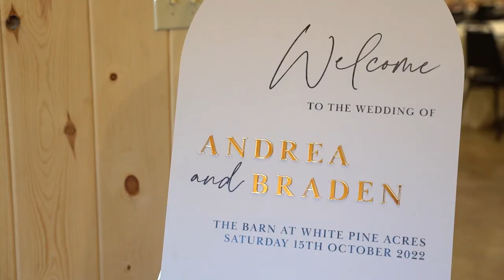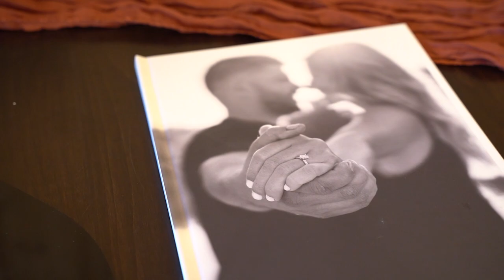Andrea and Braden Wedding | The Barn @ White Pine Acres